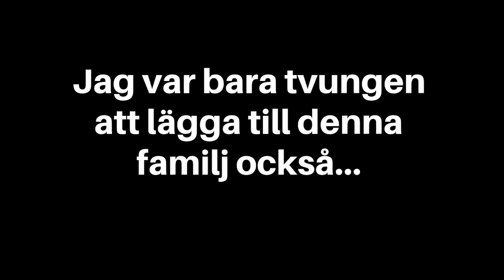10 STELA bilder från julafton..... (GOD JUL!!)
10 STELA bilder från julafton. (GOD JUL!!) Ja allt från underklädsvisande pappor till blåslagna tomtar.. De finns alla typer av julfoton.

Hej och varmt välkomna till årets enda julvideo. Hoppas ni är taggade, fattar ni att det är JULAFTON 2020 året som har varit det längsta året i historien,  (det känns ju så iallafall) Hoppas ni kommer att gilla denna video, jag önskar er en riktigt god jul. Ta hand om er! För vloggar kolla in min engelska kanal PUSS